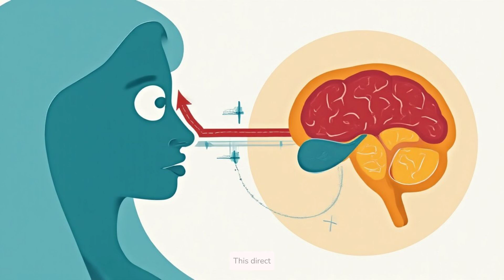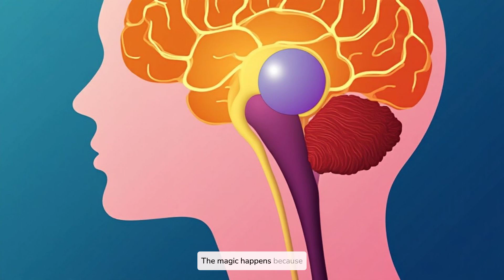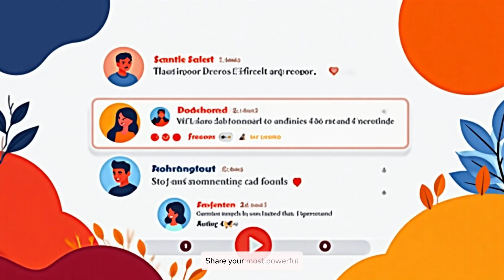The Smell That Instantly Takes You Back in Time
Ever smelled something that instantly brought back a childhood memory?
That’s not magic — it’s your brain’s olfactory system connecting directly to your amygdala and hippocampus — the memory and emotion centers.

That’s why a whiff of sunscreen, crayons, or grandma’s cookies can transport you years into the past in a split second.
Smell is the most powerful memory trigger we have.

👃 What’s one smell that takes you back?